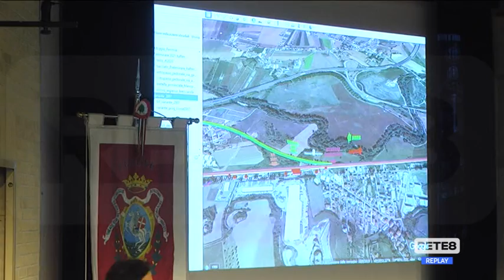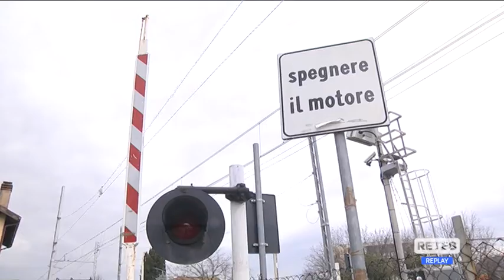Raddoppio Pescara-Roma - D’Alfonso: "Consultare i territori"